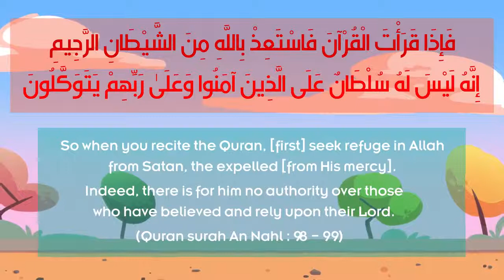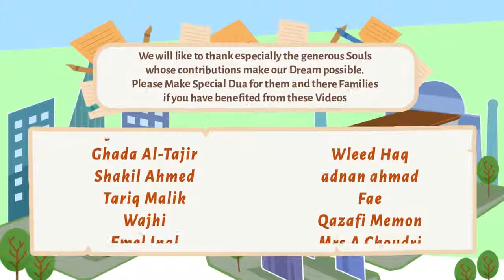Nouman Ali Khan (illustrate Subtitled) - How Shaytaan Stops you from Quran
How Shaytaan Stops you from Quran